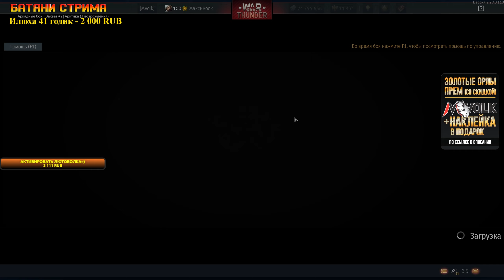ЛУЧШИЙ ТАНК В ИГРЕ | WARTHUNDER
Карта Сбербанка России 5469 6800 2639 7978